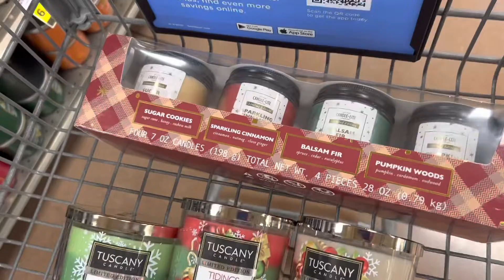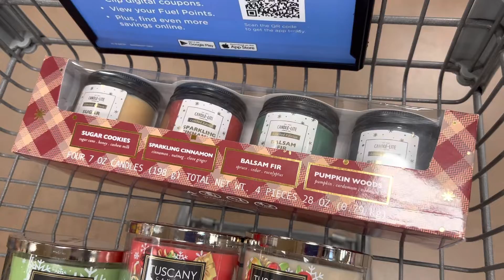NO TE PIERDAS ESTA OFERTA***VE POR ELLAS🕯️🛍️